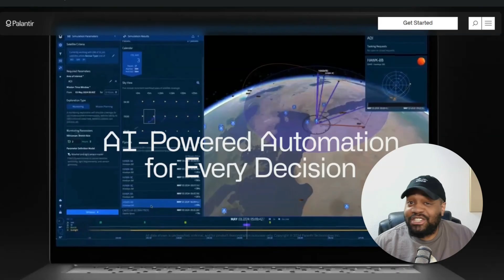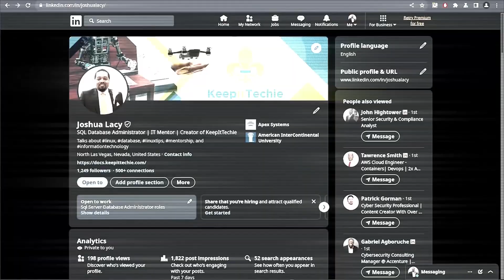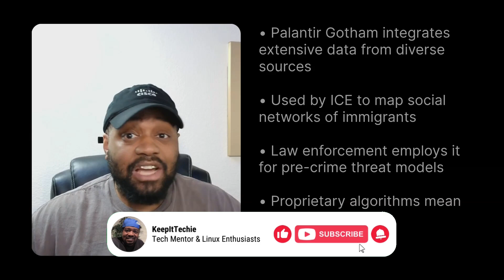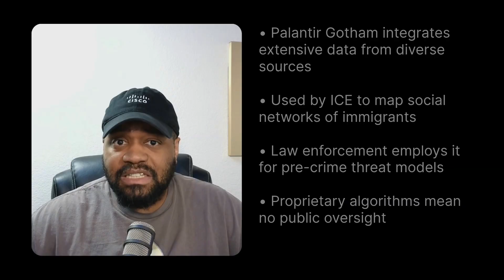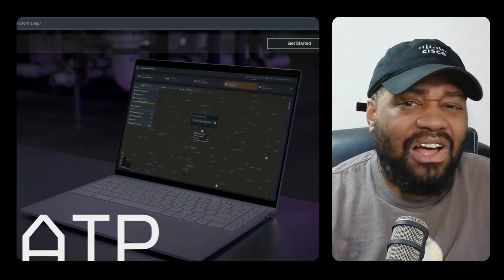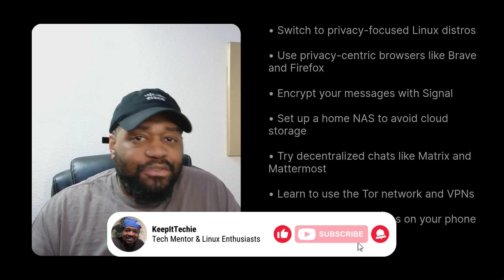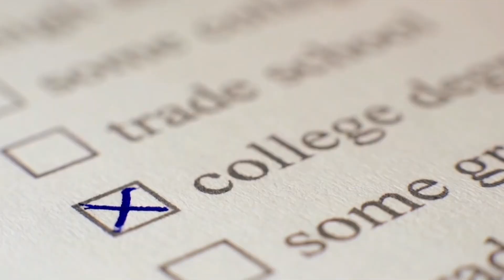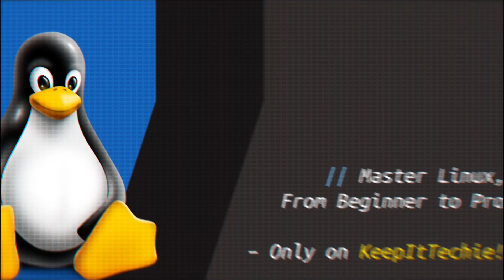Palantir Is Watching You | The AI Surveillance Threat No One Voted For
What if the Patriot Act didn’t end, it just evolved into code? In this deep dive, I break down how Palantir Technologies is quietly becoming the AI engine behind U.S. government surveillance. From predictive policing to real-time data fusion, this isn’t just about national security. It’s about your freedom. If you care about privacy, Linux, or fighting back with open-source tools, this video is for you.